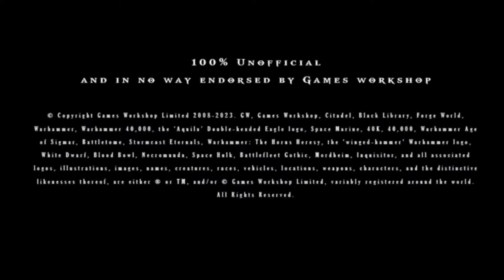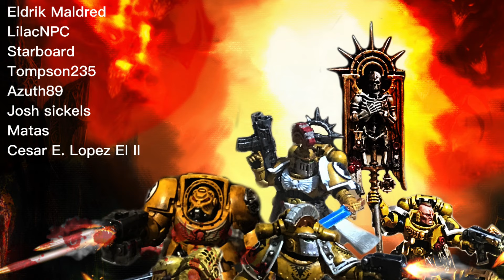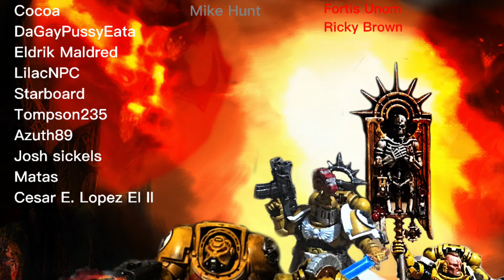Ciaphas Cain - choose your enemy’s - ch 12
Let’s say thank you to cocoa, Zack Keller Coffey, meltdown480, Eldrik Maldred, Fortis Unom, Nicholaus Gurr, lilacnpc, Starboard, Tompon235, azuth89, Josh sickles, Angelo Nicholas, matas, Ricky brown, Jamin Davidson, mike hunt and Cesar E. Lopez for their ongoing support of the Channel and new support of the channel